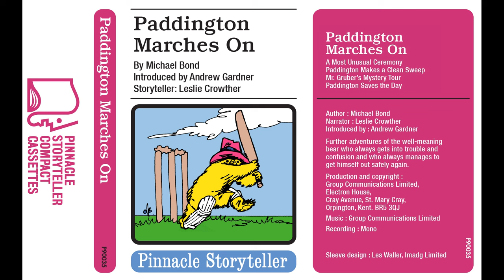Paddington Marches On read by Leslie Crowther (1975)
Pinnacle Storyteller Leslie Crowther reads Paddington Marches On.
Originally available on cassette and 2 LP set. This was the first and only Paddington book that Leslie Crowther read for Pinnacle Storyteller. The previous and subsequent Paddington books in this series were all read by Bernard Cribbins. Leslie Crowther has also read two books about Tallulah Super Cat for the precursor collection to Pinnacle Storyteller, called Pinnacle Musical Storyteller.
0:01:36 A Most Unusual Ceremony
0:23:28 Paddington Makes a Clean Sweep
0:41:18 Mr. Gruber’s Mystery Tour
1:00:48 Paddington Saves the Day

When listening to this out-of-print children's audiobook, would you please consider buying me cup of hot cocoa?